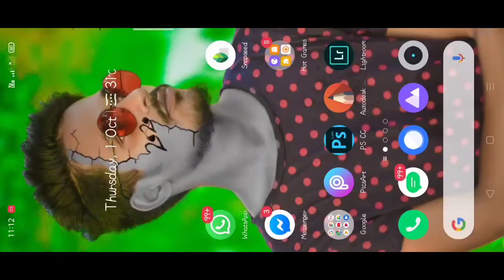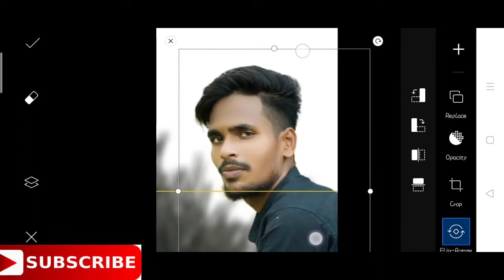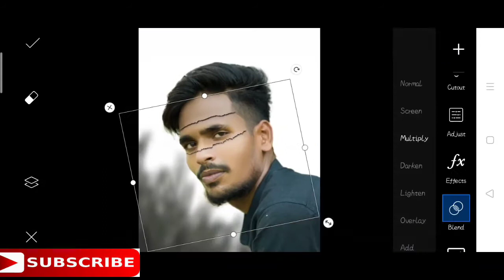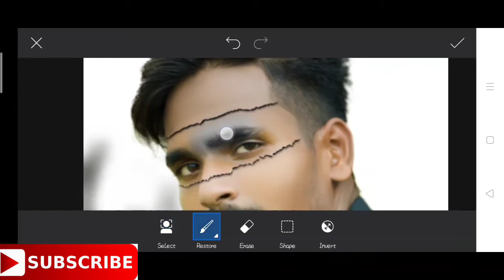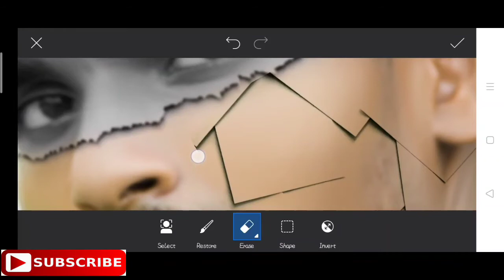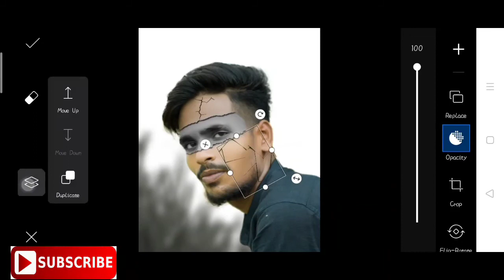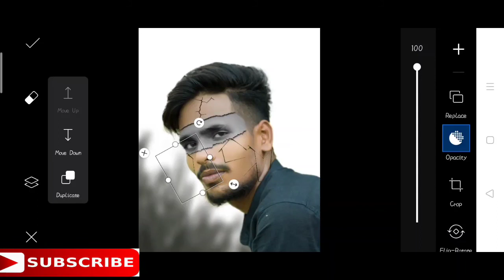Face Back Crack Photo Editing Tutorial in Picart lightroom | new viral pic